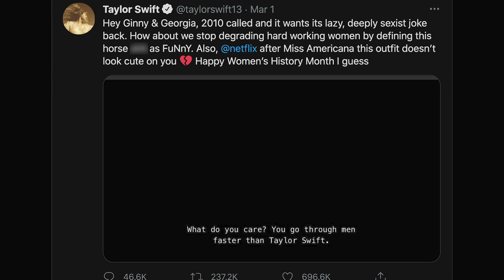Taylor Swift Gets RESPONSE From 'Ginny & Georgia' Star!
Days after Taylor Swift labeled a joke made about her dating life “deeply sexist” from the Netflix series Ginny & Georgia, actress Antonia Gentry is now speaking out and expressing her gratitude to fans for their support.